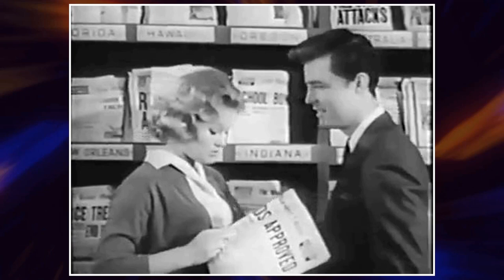Twitter Trends Suggest: 77 Sunset Strip TV Series Is Barely Recognized by the Youth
Efrem Zimbalist Jr. as Stuart Bailey
Edd Byrnes as Kookie
Roger Smith as Jeff Spencer
Jacqueline Beer as Suzanne Fabry
Louis Quinn as Pete Roscoe
Byron Keith as Lt. Roy Gilmore
Robert Logan as J.R. Hale
The Frankie Ortega Trio as The Frankie Ortega Trio
Richard Long as Rex Randolph
Joan Staley as Hannah
Diane McBain as Carla Stevens
Joe De Santis as Señor Valdez
Kaye Elhardt as April Myford
Brad Weston as Ace
John Hubbard as Art Moomey
John Van Dreelen as Alexis Manet
Robert Colbert as Ernie Pozen
Kathleen Crowley as Abigail Allen
Jay Novello as Henry Packer
Victor Buono as Bennie
Andrew Duggan as Cal Calhoun
John Dehner as Dr. Burke
Rodolfo Hoyos Jr. as Pablo Pinedo
George J. Lewis as Doctor Ramon Santos
Oscar Beregi Jr. as Border Crossing Agent
Benny Baker as Chef
Max Lewin as Max Lewin
Richard Conte as Detective Lieut. Butter
Ruta Lee as Diane Adams
Lisa Gaye as Angela Ciardi
Dolores Donlon as Ann Polly
Burgess Meredith as Vincent Marion
Merry Anders as Lally Embry
Kurt Kreuger as John Luder
Julie Adams as Anne Kenzie
Neil Hamilton as Hamilton Rondave
Linda Watkins as Delphine De Janville
Carol Ohmart as Ann Benson
Don Kelly as Adams
Walter Reed as Bill Foster
Carolyn Komant as Ginger Roman
Grace Lee Whitney as April
Sherry Jackson as Carrie
Hal Baylor as Hank Schmidt
Penny Santon as Mrs. Elster
Julie Van Zandt as Girl
Tristram Coffin as Carl Hillman
Lisa Montell as Linda Carnero
Myrna Fahey as Dolly Stewart
Olan Soule as Art Dealer